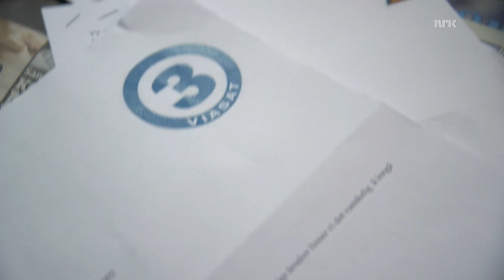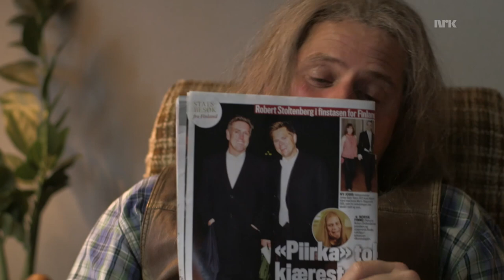Sannheten om Narvestad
Det er ikke Robert Stoltenberg som spiller Narvestad. Det er Narvestad som spiller Robert Stoltenberg!